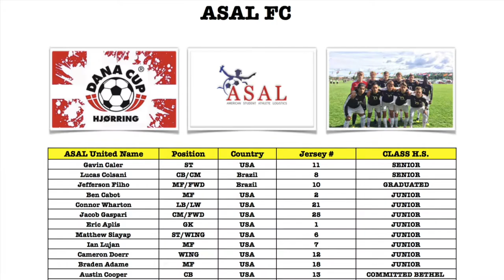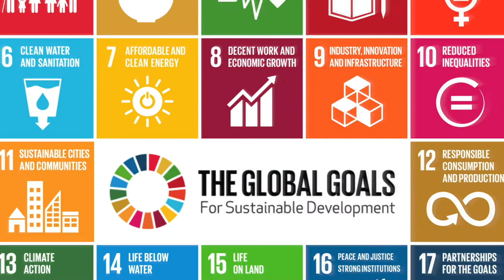ASAL vs HJORRING IF Dana cup